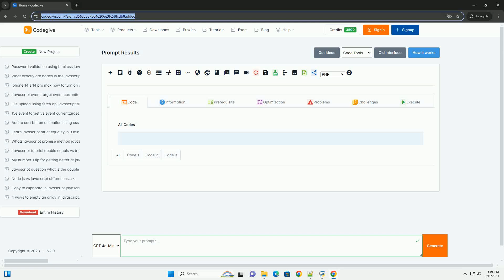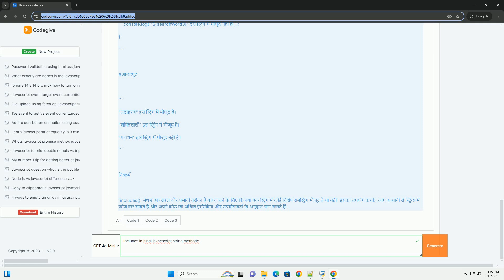Includes in hindi javacscript string methode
javascript में `includes()` मेथड एक स्ट्रिंग की विशेषता है जो यह जांचने के लिए उपयोग की जाती है कि एक विशेष उप-स्ट्रिंग किसी अन्य स्ट्रिंग में मौजूद है या नहीं। यह मेथड एक बूलियन मान लौटाता है, यानी यदि उप-स्ट्रिंग स्ट्रिंग में है तो यह `true` लौटाता है, अन्यथा `false`।

`includes()` मेथड में दो मुख्य पैरामीटर होते हैं: पहला वह उप-स्ट्रिंग जिसे आप खोज रहे हैं, और दूसरा वैकल्पिक पैरामीटर, जो प्रारंभिक इंडेक्स है, जहाँ से खोज शुरू की जाएगी। यदि प्रारंभिक इंडेक्स निर्दिष्ट नहीं किया गया है, तो खोज स्ट्रिंग के पहले से शुरू होती है।

यह मेथड केस-सेंसिटिव है, जिसका मतलब है कि यह बड़े और छोटे अक्षरों के बीच का फर्क करता है। `includes()` मेथड का उपयोग अक्सर डेटा वैलिडेशन, कंडीशनल लॉजिक और टेक्स्ट प्रॉसेसिंग में किया जाता है।

javascript in hindi full course
javascript hindi notes
javascript hindi
javascript hindi notes pdf

javascript hindi notes
javascript hindi
javascript hindi pdf
javascript hindi me
javascript in hindi w3schools
javascript hindi tutorial
javascript hindilearn
javascript includes object
javascript includes
javascript includes function
javascript includes regex
javascript includes string
javascript includes array
javascript includes method
javascript includes case insensitive